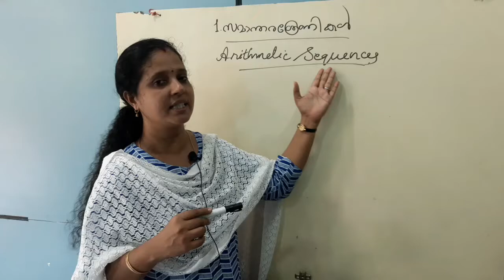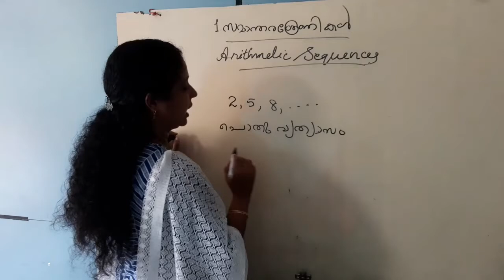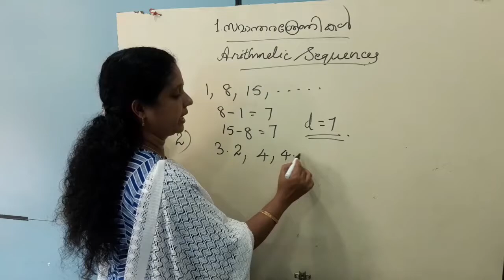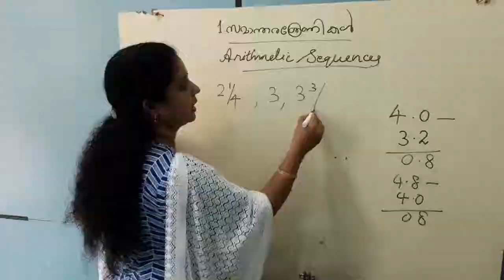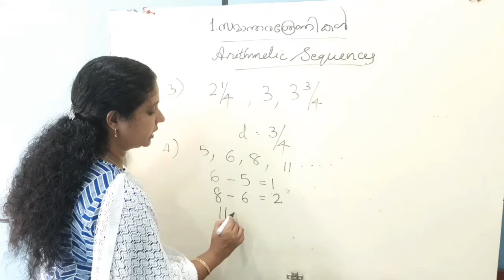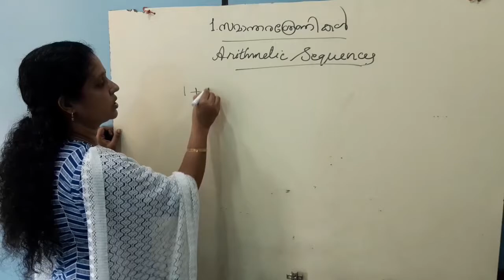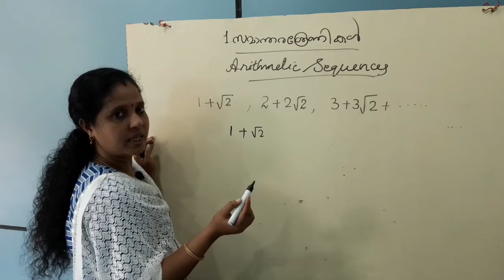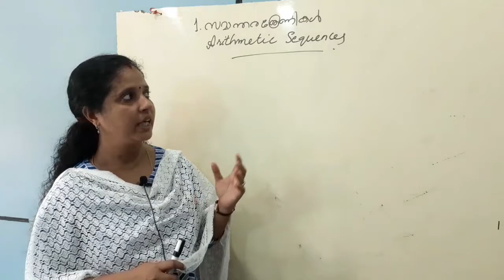10th Mathematics 03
Seena Joshy